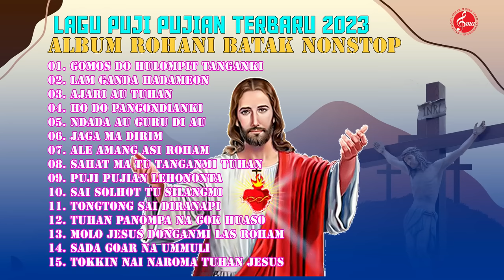Lagu Rohani Batak Terbaru 2023 || Album Nonstop Lagu Rohani Batak Buku Ende Terlaris dan Terpopuler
Lagu Rohani Batak Terbaru 2023 - Berikut ini adalah lagu Rohani Batak Terbaru 2023 yang sempat ditonton oleh kita sebelumnya. Terima kasih atas kunjungan anda dan silahkan berkunjung lagi untuk mendengar lagu lainnya yang akan diupdate setiap hari. Kami berharap anda suka dengan lagu ini.

Di video kali ini saya akan menyanyikan lagu baru Rohani Batak Terbaru 2023 (Lagu Rohani Batak Penyembahan). Kuharap kamu menikmatinya!

Jika Anda mencari lagu Indonesia yang indah untuk didengarkan, maka Anda harus memeriksa lagu baru Rohani Batak, Terbaru 2023 (Lagu Rohani Batak Penyembahan). Lagu ini tentang membangun kembali hubungan yang rusak, dan pasti akan menyentuh hatimu.

PT Sinar Musik Abadi is a record label and artist management
based in Medan City, Indonesia. Our artists include Erick Sihotang, Suryanto Siregar, Artha Sister, Tioma Trio, Billy Simarmata, Ika Siringoringo, Mariana Sitanggang, Tioma Trio, Buena Trio, Mister Juntak, Tety Hutapea, Monicha Sihotang, Elekta Trio and many more.